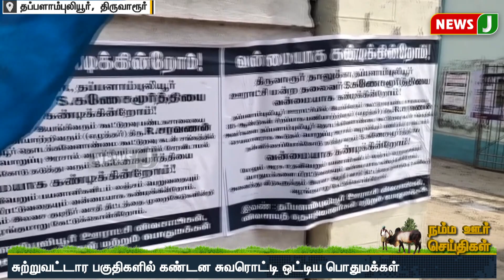திமுக ஊராட்சி மன்ற தலைவரை கண்டித்து கண்டன சுவரொட்டி ஒட்டிய பொதுமக்கள்.! | NewsJ